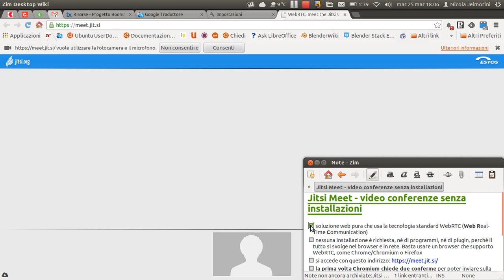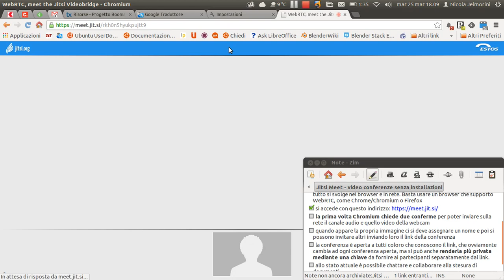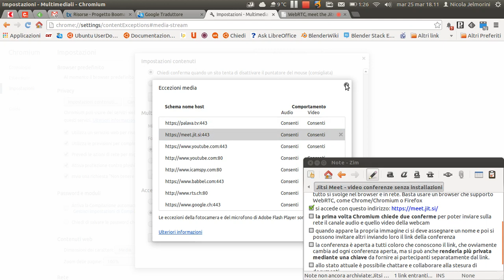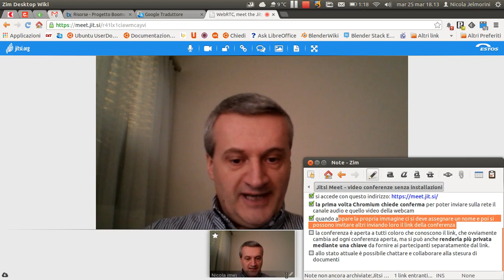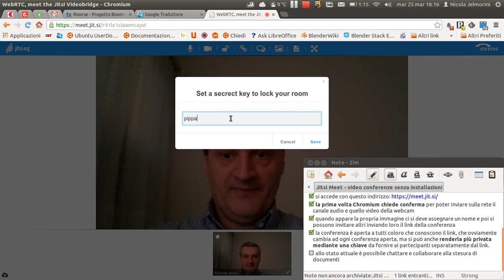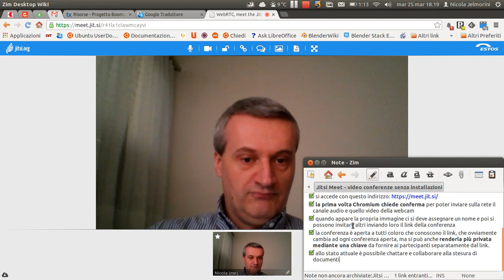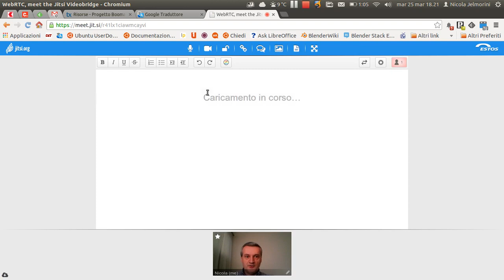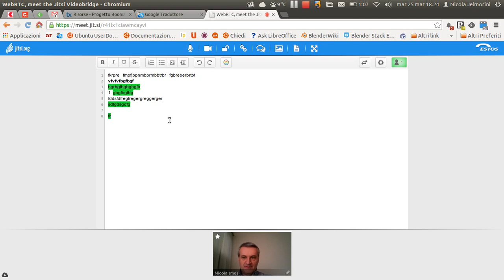Jitsi Meet - video conferenze senza installazioni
AVVERTENZA
Una settimana dopo che ho registrato questo video è stata modificata la visualizzazione grafica dell'interfaccia, quindi l'interfaccia che vedete nel video purtroppo corrisponde alla grafica precedente. Tuttavia le funzionalità sono rimaste le stesse, quindi le spiegazioni del video rimangono valide.

nota1: la barra degli strumenti ora è a scomparsa e per farla apparire bisogna andare con il mouse sul lato superiore dello schermo. Nella vecchia interfaccia grafica presentata nel video invece la barra degli strumenti era sempre visibile.

nota2: a partire da Chrome/Chromium versione 35 sarà possibile anche condividere il desktop (io ho Chromium versione 33 e non ho questa opzione)
AVVERTENZA

Jitsi Meet è una soluzione soluzione web pura che usa la tecnologia standard WebRTC (Web Real-Time Communication)

Nessuna installazione è richiesta, né di programmi, né di plugin, perché il tutto si svolge nel browser e in rete. Basta usare un browser che supporta WebRTC, come Chrome/Chromium o Firefox.
Quando appare la propria immagine ci si deve assegnare un nome e poi si possono invitare altri inviando loro il link della conferenza.

La conferenza è aperta a tutti coloro che conoscono il link, che ovviamente cambia ad ogni conferenza aperta, ma si può anche renderla più privata mediante una chiave da fornire ai partecipanti separatamente dal link. Allo stato attuale è possibile chattare e collaborare alla stesura di documenti durante la video conferenza.